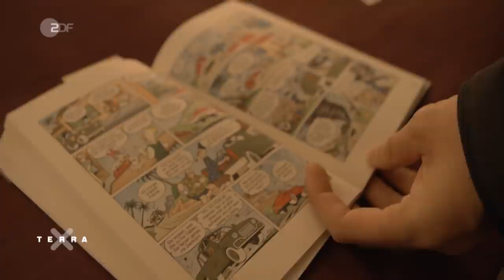Was bei Stress in unserem Körper passiert – Eric im Stresstest | Terra X plus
Schule, ständig Prüfungen, Sporttraining, Musikunterricht, Hausaufgaben und keine Zeit mehr für Erholung - Stress bis zum Blackout. PUR+ Moderator Eric Mayer macht den Selbsttest und lässt sich am Psychologischen Institut der Universität Mainz so richtig stressen. Schlafentzug, Eiswasser, schnelles Kopfrechnen und stundenlang sinnlos Luftpolsterfolie zerdrücken - eine harte Zerreißprobe für seinen Körper und seine Konzentration. Wie lange kann Eric dem Stress standhalten, wann setzt bei ihm der Blackout ein und muss er das Experiment sogar abbrechen? Wenn ihr noch mehr über Stress erfahren wollt, klickt euch zur ganzen PUR+ Folge "Schulstress - nein danke!" in der ZDFtivi-Mediathek.